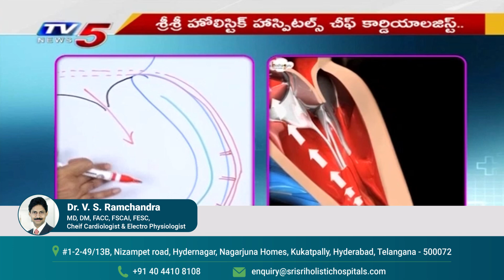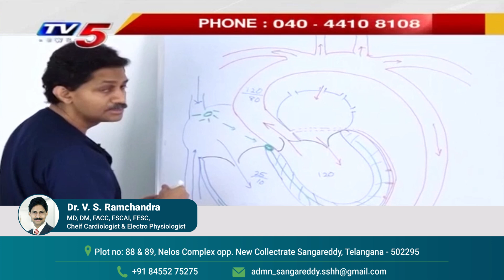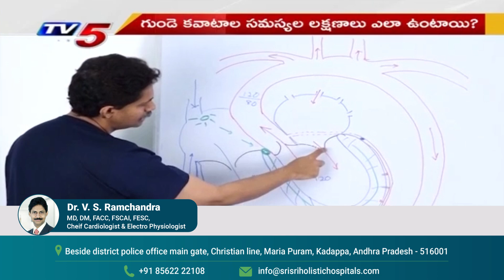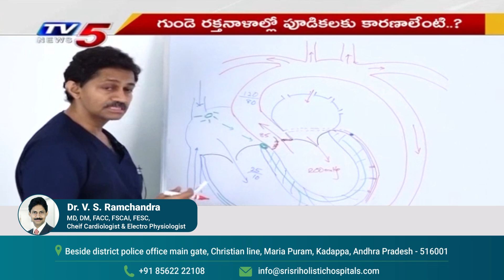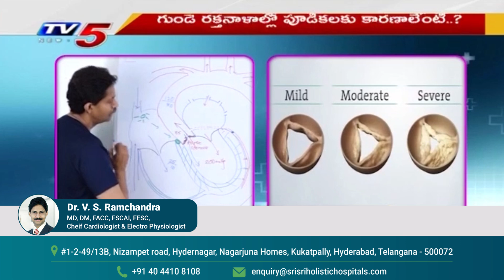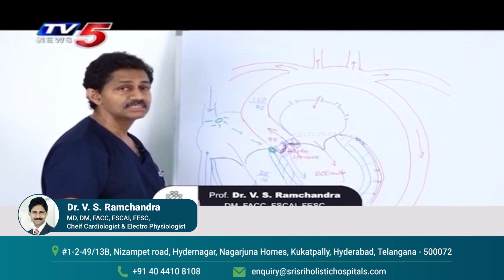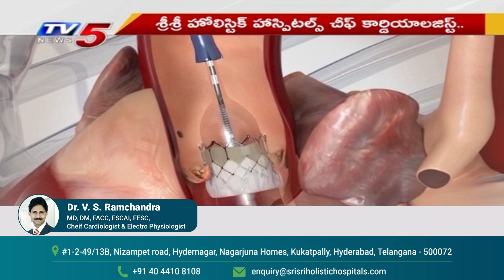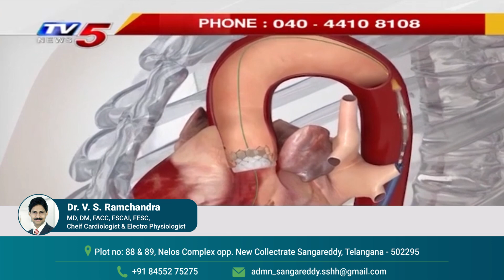Insights of Heart Valves: Problems, Symptoms, and Causes | Dr. V. S. Ram Chandra, Chief Cardiologist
In this informative video, Dr. V. S. Ram Chandra, Chief Cardiologist at Sri Holistic Hospitals, provides a comprehensive overview of heart valve problems and Transcatheter Aortic Valve Replacement treatment (TAVR). Furthermore, he discusses the anatomy and function of the heart, valves, and coronary arteries and what happens when they malfunction or become ill due to excessive fat storage.

Dr. V. S. Ram Chandra also discusses the causes and symptoms of heartvalveproblems. In addition, he discusses angioplasty treatment, the advantages of Transcatheter Aortic Valve Replacement (TAVR) for heart valve problems, and who is a good candidate for the non-invasive procedure. This video is a must-see if you want to learn more about heart health and the latest treatments for heart valve problems.

For more information on diagnosis and cardiology services from Sri Sri Holistic Hospitals.